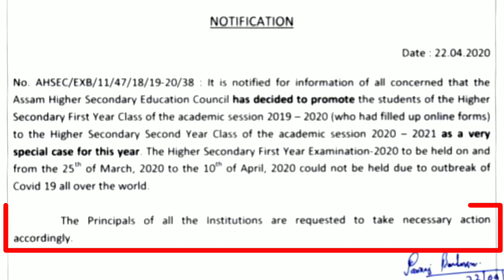AHSEC HS First Year Exam 2020 (আহিল AHSEC ৰ নিৰ্দেশনা)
Hi students
This is for all the HS First Year students, under AHSEC. Recently AHSEC declared that all the HS First Year students should be promoted to second year due to the special situation and should be considered.
I have shown the notification bere, hope the students will be benefitted by it.